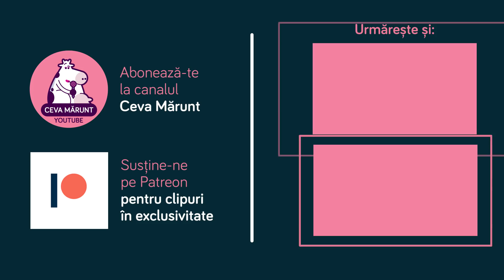Să legalizăm CĂSĂTORIILE GAY și PROSTITUȚIA - Sergiu Floroaia (stand-up comedy)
Vrei să ai acces la conținut exclusiv și să comentezi cu noi în LIVE Chat? Apasă butonul de JOIN!

De ce să-ți speli tricourile când poți să ne susții și să-ți cumperi unele noi de pe

Sergiu e pentru legalizarea căsătoriilor gay și a prostituției. Și vine cu argumente solide.
De reținut: love is love și penicilina e ieftină.
Ai întrebări? Răspundem la ele!
Stand-up în fiecare weekend la , dar până atunci, stați acasă!